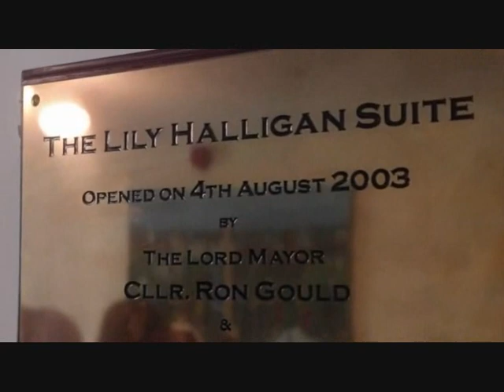2015 - 2016 SEASON DUNCAN FERGUSON TESTIMONIAL EVERTON 1 - 2 VILLARREAL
Scorer  Browning 85
ATT 34,718